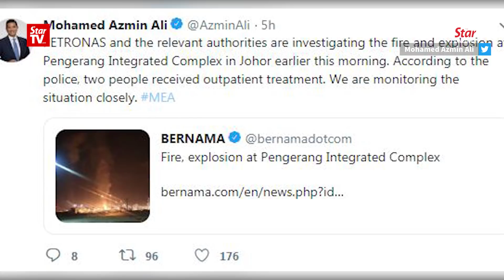Mahfuz: DOSH’s prelim report on PIC blast expected Friday afternoon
Deputhy Human Resources Minister Datuk Mahfuz Omar said his ministry is waiting for the preliminary report from the Department of Occupational Safety and Health (DOSH) in connection with the fire and explosion at Pengerang Integrated Complex (PIC) before they can decide on further actions.